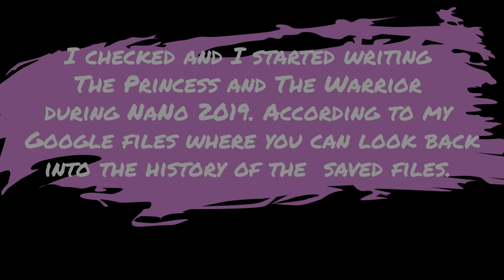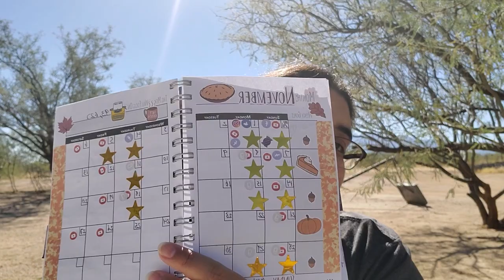A NaNo Wrimo Storyteller Vlog #43: End of NaNo and How NaNo went.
Don't forget if you have nothing to say in the comment section leave me a salute 🖖🏾for me down below.

So guys even though I had a sinus cold or whatever I still was able to get work done. Which of course resulted in me finishing my draft. I was so happy and relieved in some odd way. I plan to take a break from the book but I will still be having sprints working on other projects.  Tell Stories and Prosper 🖖🏾

If you want to support me so I can keep making videos, streaming, and writing consider donating or becoming a member.

Pictures and art from Canva and Unsplash